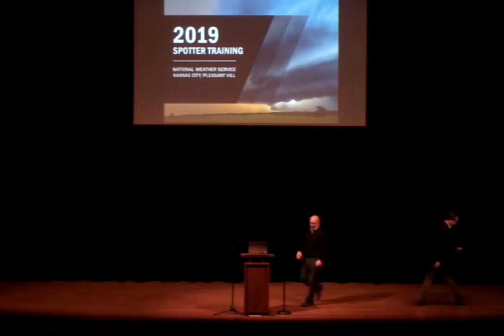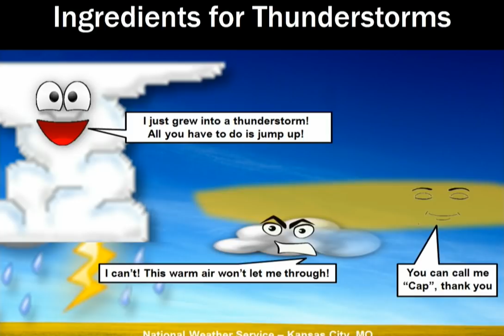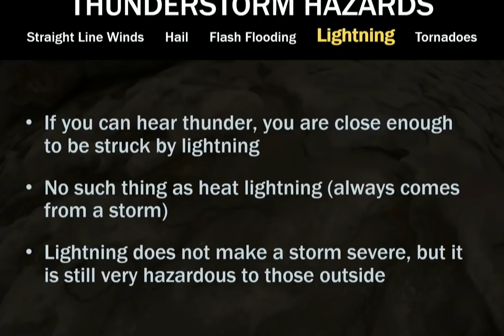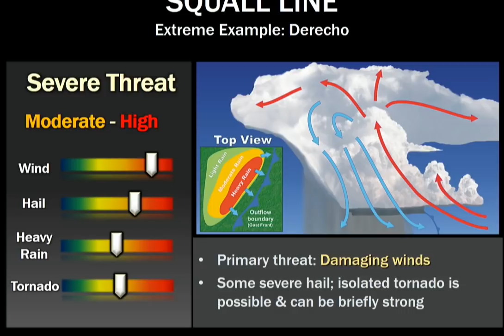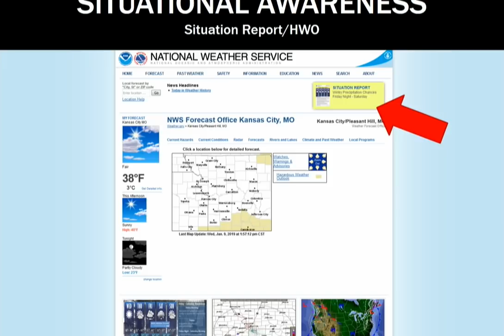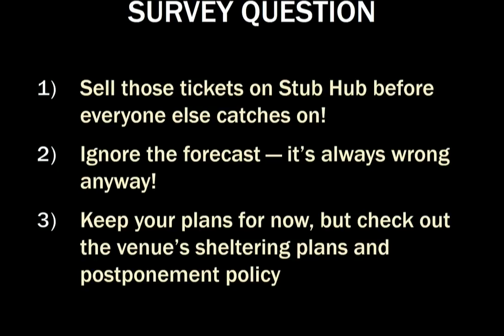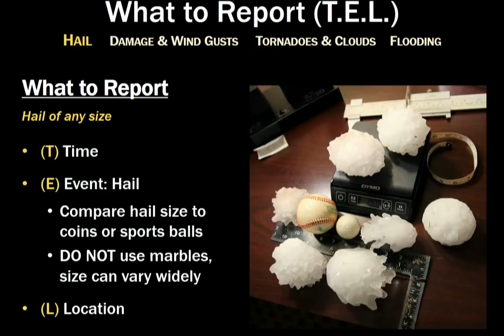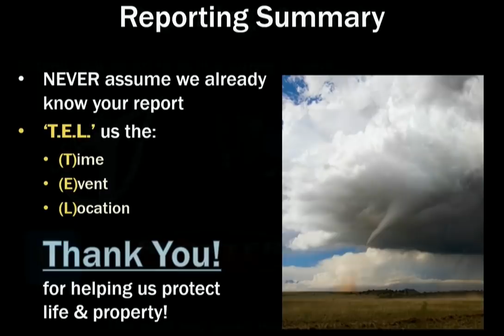2019 Storm Spotter Training